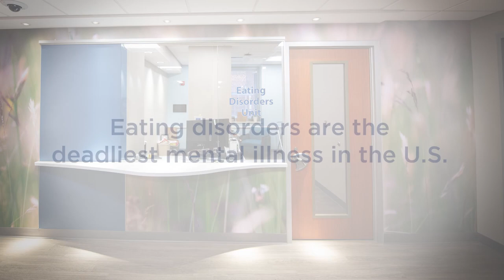Robert Wood Johnson University Hospital Somerset Eating Disorders Program Virtual Tour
Take a virtual tour of our newly renovated 18,400-square-foot Eating Disorders Unit that provides an exceptional healing environment. The carefully designed unit features private patient rooms, classrooms, open congregation areas and flexible treatment spaces with natural light, soft lines and nature themes.